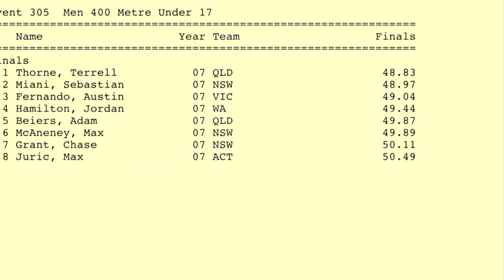Chase Grant 2022-23 some rugby league, rugby union, OzTag and athletics highlights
Chase - mash up sports vids